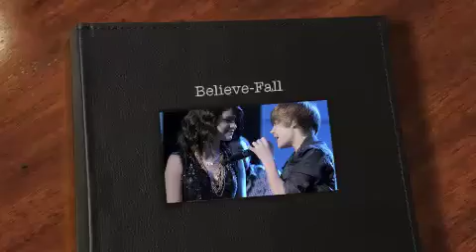Justin Bieber & Selena Gomez(Jelena)_What's Gonna Make You Fall in Love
hope you enjoyed this video:) This is my favorite song off the Believe album.